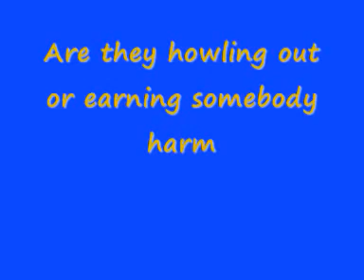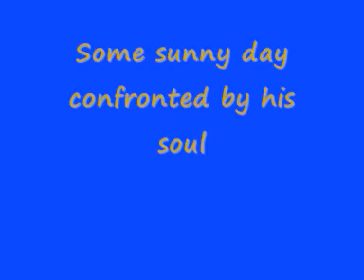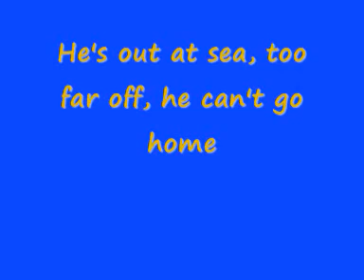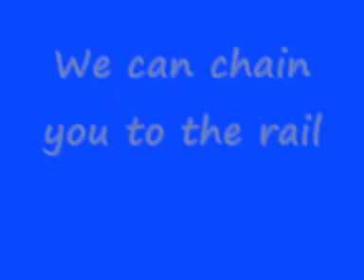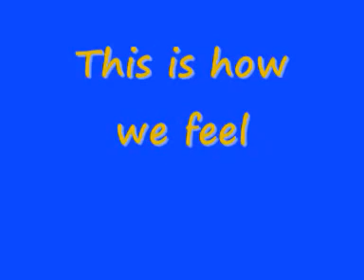The Clash - This Is England